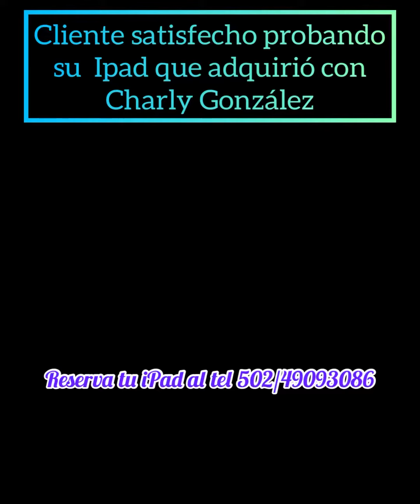Music studio / Probando iPad con Samples/ Clientes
Te  comento  bro
Que tengo una preciosa ipad con 2mil Samples con  los siguientes programas
✅Music studio
✅Módulo korg m1
✅Y tritón studio
Son  2mil Samples de diferentes teclados profesionales a un precio de
Q3500 quetzales
Lleva sonidos de:
Korg M1
Korg x5
Korg 01w
Roland xp80
Roland xp10
Yamaha 550
Yamaha motif 5 y 8
Sonidos reales y muchos sonidos mas!!!
Son sonidos originales bro
Aquí te dejo algunos link donde puedes ver y escuchar lo bueno que es esta herramienta

Pianos y pads worship ☝️

Librería Yamaha 550 ☝️

Librería Yamaha 550 parte 2

Librería tritón studio ☝️

☝️Sonidos más usados por grupo Emanuel

☝️☝️Sonidos de Banda transfiguración

👆🏼👆🏼 milagros de Cristo

Banda Apocalipsis 👆🏼👆🏼

👆🏼👆🏼 Agrupación Tierra santa